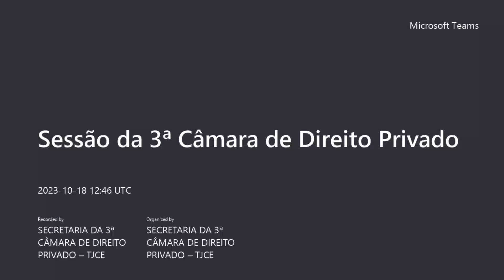3ª Câmara de Direito Privado -18/10/2023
Sessão da 3ª Câmara de Direito Privado